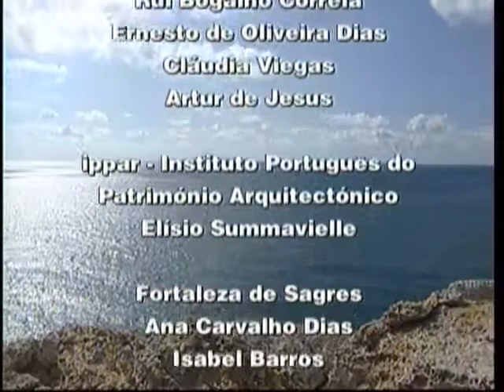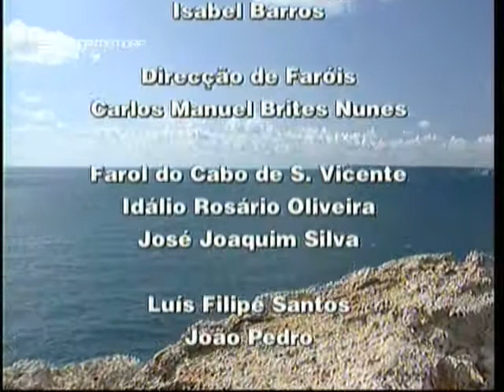A Alma e a Gente - V #18 - A Vila do Infante (D. Henrique) - 20 Mai 2007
Cerca de 1440 o Infante D. Henrique começou a viver no Algarve. Bom, mas no Algarve viveu em vários lugares, esteve na Vila do Bispo, esteve na Raposeira, esteve em Lagos e a certa altura fez uma vila para ele, a Vila do Infante. O Infante D. Henrique e os Descobrimentos são o tema central deste programa.